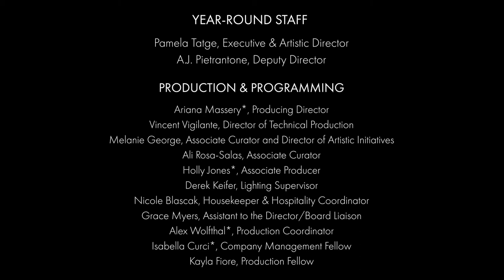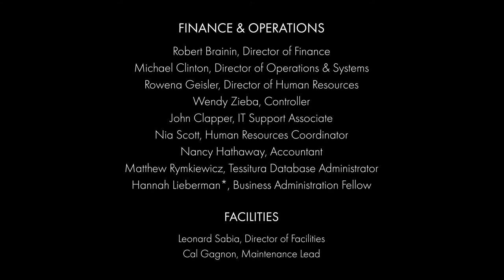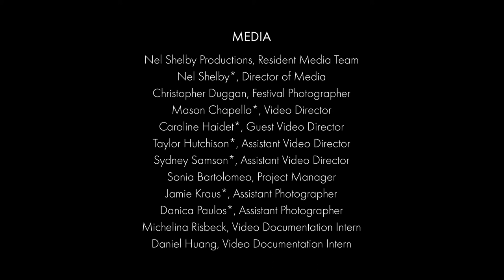PillowTalk: Ted Shawn: His Life, Writings, and Dances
Paul Scolieri has written the first comprehensive biography of the Pillow’s legendary founder, and he discusses his groundbreaking research in this talk with Jacob's Pillow Scholar-In-Residence Maura Keefe.